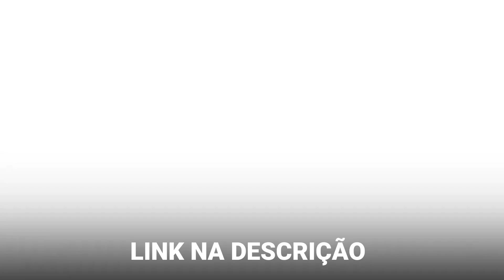MARCO ANTONIO VILLA FALOU O QUE PENSA DO GOVERNO BOLSONARO